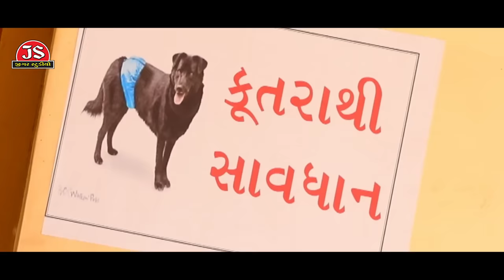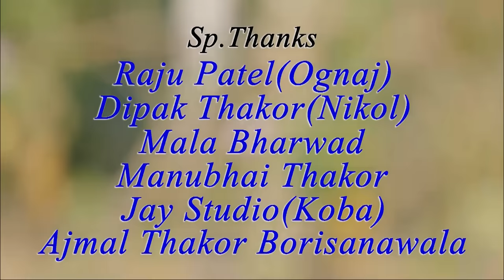Janu Taru Kutaru Kaide Se - Rohit Thakor - HD Video - Latest Romantic Gujarati Song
Song Name: Janu Taru Kutaru Kaide Se
Singer & Artist: Rohit Thakor
Artist: Shreya Dave
Lyrics: Rajan Rayka, Dhaval Motan
Music Director: Jitu Prajapati
D.O.P. & Editor: Mukesh & Atul Thakor
Co-Artist: Rudra Mahakal
Ass. Director & Co-Artist: Babusinh Thakor
Concept & Director: Shankar Thakor Borisanawala
Producer: Gunvant Thakor
Music Label & Copyright: Jigar Studio